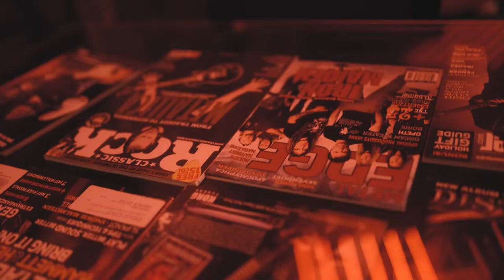Orkideh - Reza Daraei Ft. Hossein Sharifi and Amirmehdi Moghadam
ارکیده

ترومبون حسین شریفی
گیتار باس بابک ریاحی پور
عود امیر مهدی مقدم
گیتار الکتریک و تنظیم موسیقی
صدابرداران حسین فعله گری و مهدی بشیر
میکس و مسترینگ حمیدرضا اداب استودیو سرنا
ویدیو حمید مهدیار
با سپاس از دوست خوبم پیام حسینی و بچه های کافه راک